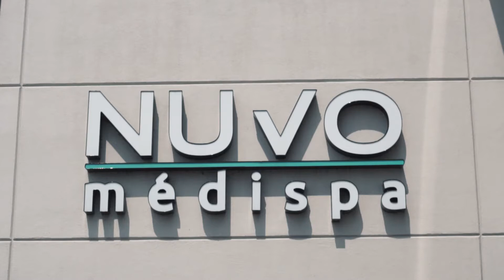Coolsculpting Freeze Away Your Fat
The Coolsculpting fat procedure is the only FDA-cleared, non-surgical fat reduction treatment that uses controlled cooling to eliminate stubborn fat that even diet and exercise cannot get rid of. Great for stubborn fat under the chin (double chin), bra fat, back fat, men’s pectoral fat, abdomen, flanks (love handles), arms, inner & outer thighs, banana roll (underneath the buttocks), outer thighs and knee fat. The treatment is tailored specifically to your body.

Coolsculpting was named “Best Non- Invasive Fat Reduction Treatment” By New Beauty Annual Beauty Choice Awards!

We have the latest CoolSculpting advantage with treatments in as little as 35 minutes!

IT IS SAFE
NO DOWNTIME
FDA APPROVED
NO ANESTHESIA
NON-SURGICAL
NO NEEDLES
LONG-TERM RESULTS